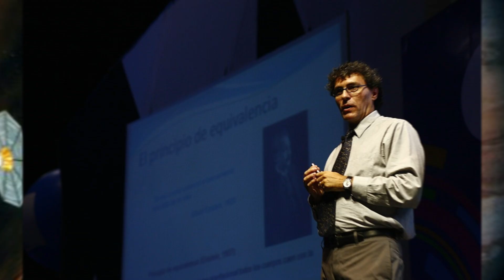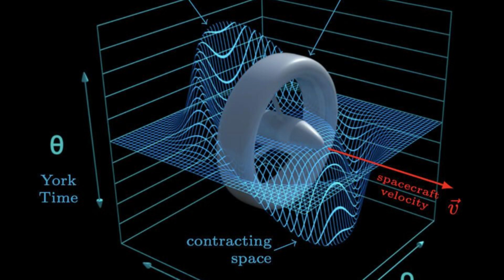James Webb Space Telescope Found An INSANE Discovery And Left Scientists Speechless!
real wormholes in space, wormholes in space explained, interstellar travel possible

It's possible that you don't fully understand how our planet comes to our rescue. Our planet's special characteristics shield us against threats that would otherwise be lethal. However, once you leave Earth, all bets are off, and the further you travel into space, the more terrifying the creatures you encounter become. wormholes are just one of the many fascinating features of the universe's depths.

After years of study, scientists have identified the first wormhole with the help of the James Webb telescope, whose observations have already blown our minds.They're expanding Webb's findings into a new dimension presently. Wormholes are both interesting and terrifying because of their almost infinite potential for transportingScientists have found wormholes fascinating, and some have even managed to make their own.

Don't go until you discover how the scientists plan to prove wormholes exist.